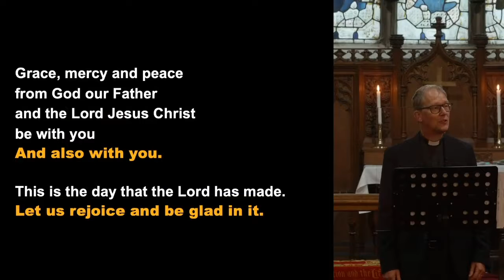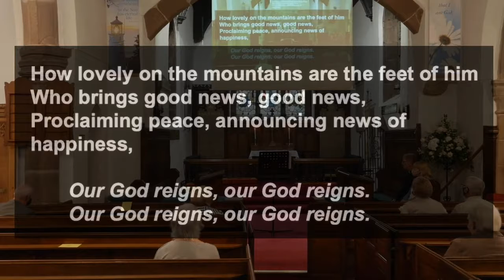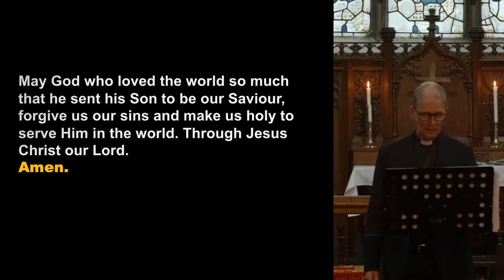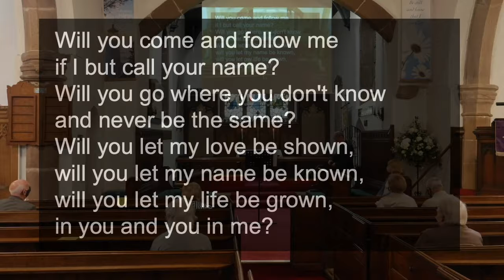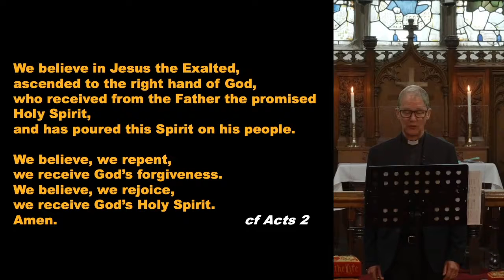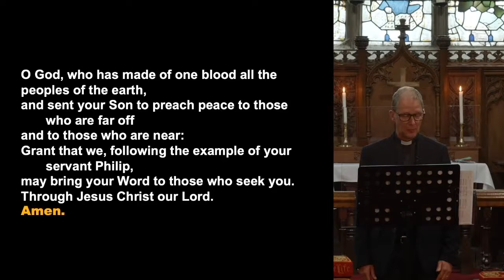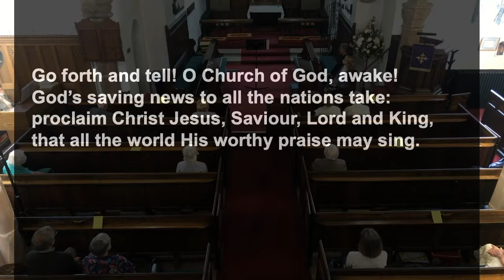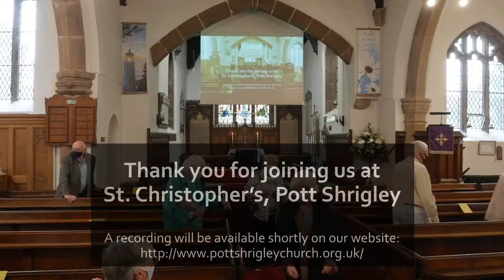16th August 2020